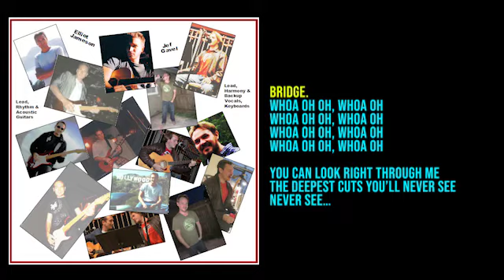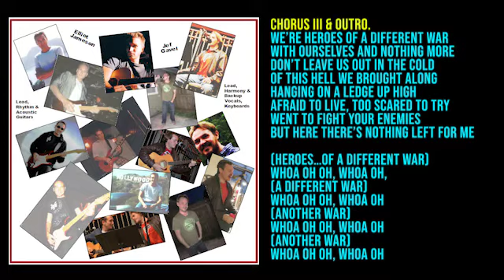ALTERED NATION - "Heroes of a Different War" (2016)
The ALTERED NATION story picked up almost right after the FAILTRAIN one ended. Once I parted ways with that band in 2012, I came up with the “Altered Nation” name (it sounded very 90s) and formed another, quite similar cover band to play out in the same area of Georgia. After a few gigs, I realized I was tired of playing covers, and pretty much disbanded the project, turning to writing original material.

By this time, it was already 2013, and I had a handful of new songs in various stages of completion, along with updated takes on old ones from the BANDIT ANGEL days. I decided to look for a singer, and started working with a younger local singer/songwriter. After a few rehearsals we started to form a band, starting from the drummer. It was at this point I met Jef Gavel, a local musician, working in a career as a school psychologist. He was a decent drummer, but what really stood out was his voice. He sang some backups, and I realized that he had a better voice than my singer, and promptly fired the singer, promoting Jef onto the mic.

Thus began a very productive writing and recording period. We revisited all of my material and Jef put a personal stamp on all my new songs, bringing them to a new level with his melodic voice and creative approach. We worked well together, and began to hit some local pubs for some acoustic shows, and in 2014 found a studio in Macon run by a talented local multi-instrumentalist Mike Goodrich, whom everyone called Goose.

We spent well over a year in that studio, spanning 2015, and into 2016, laying down a total of 8 tracks. We hired a pro drummer who went by "JR" (never did learn his full name), so Jef could focus on singing and keyboards, while Goose played bass, and I did all the guitar tracks and produced. The material turned out quite inspired, and the self-titled album was completed in mid-2016.

Unfortunately, it wasn’t meant to last. Just as we were thinking of putting together a live band to demo the songs, I decided to transfer and take a new job with the Air Force, and moved across the country to Los Angeles, California. I tried to convince Jef to also look into a move, but his roots were in Georgia, and he never left. He continues to live there, and last I heard was married with a young kid.

The album is my best material to date, and I have not recorded anything new since then. It was never reprinted after the first run, so the best place to hear it is here on YouTube. Enjoy!